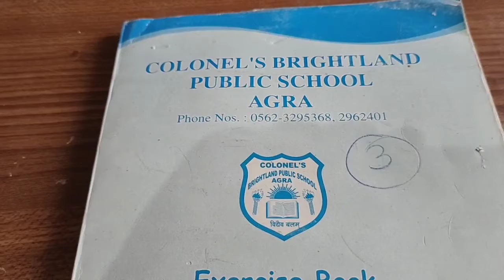EVS : Ch-5 We Help One Another ( Notebook exercise ) Part 2 29/4/2021